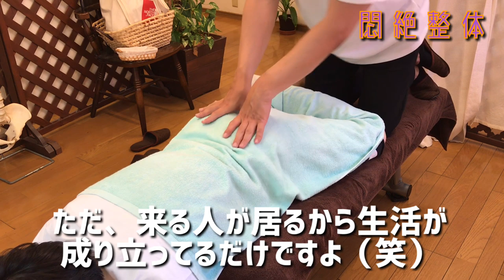痛い整体をうけながらの質問で悶絶整体のドSの本心が暴かれてしまいました。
今回は骨盤付近をしっかり痛い整体をしている悶絶整体の動画になります。
ただ痛いけど気持ち良いと言いながら受けられております。
３分４０秒あたりに動画をアップしている本心を悶絶整体みつのぶが語っております。気になる方は、そのあたりまで見ていただけると助かります。

太ももや骨盤あたりが気になる方は参考になる動画です。

新着順